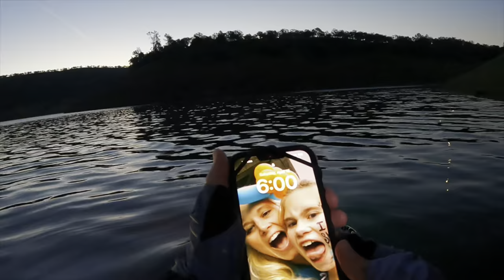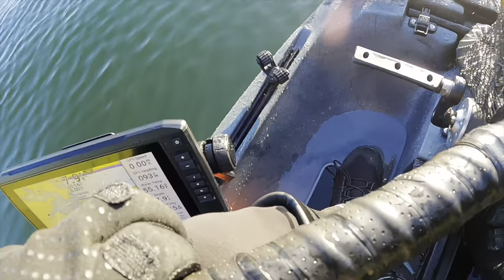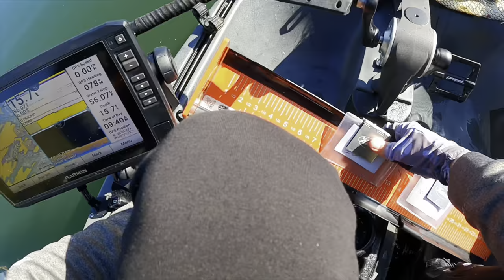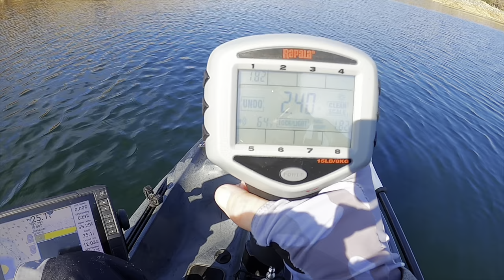I Am Going To Catch A DOUBLE DIGIT Bass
Hello all, in this video I talk about catching a double digit bass between now and next year. Im gonna try different body's of water maybe go out of state and try to catch a giant. Also have a compilation of tournament videos and fun fishing from New Melone's. Hope you all enjoy!